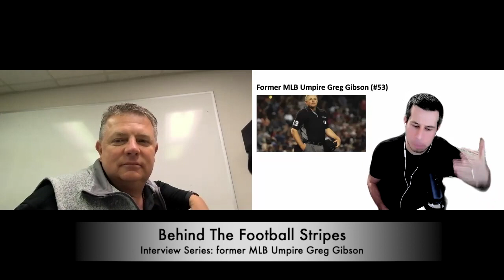BTFS interview: former MLB Umpire Greg Gibson